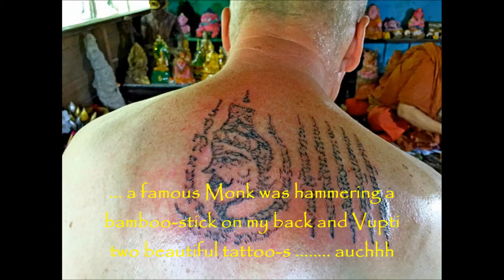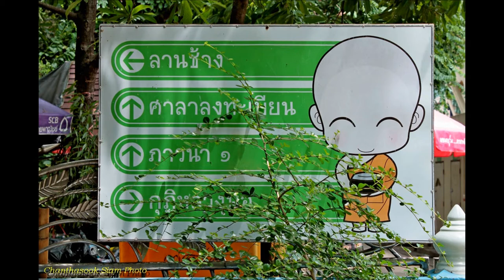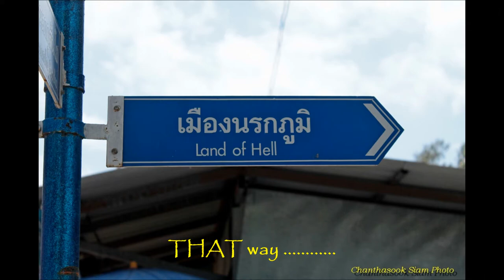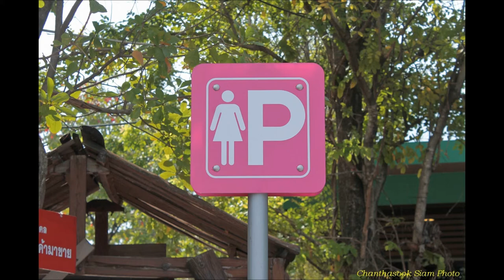ชีวิตของอีสานในประเทศไทยของฉัน, Life In My Thailand, Slideshow June 2016 - June 2017